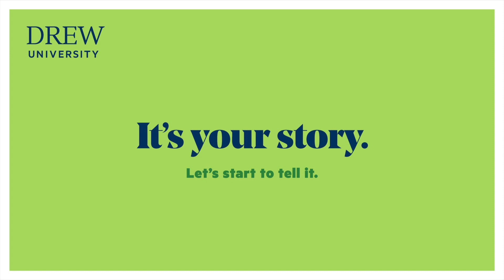Finish Your Degree at Drew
Thomas Peabody C'27, Adult Learner